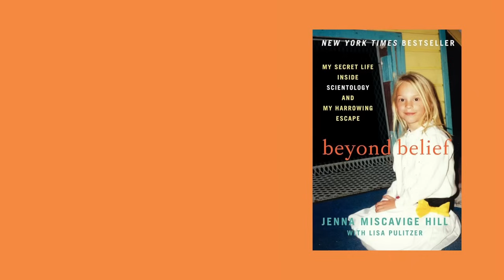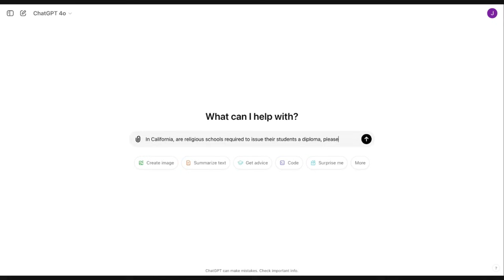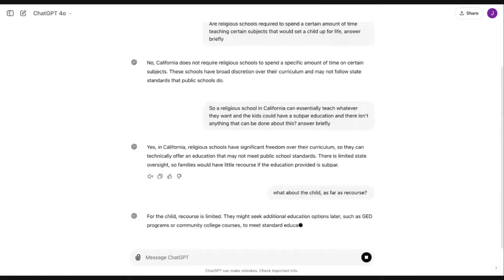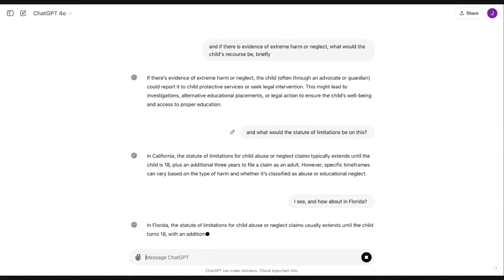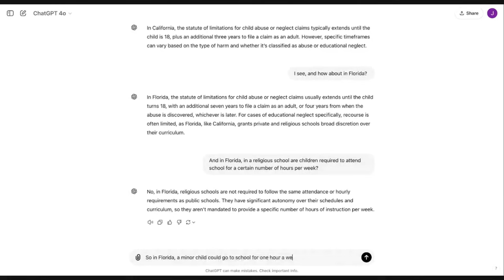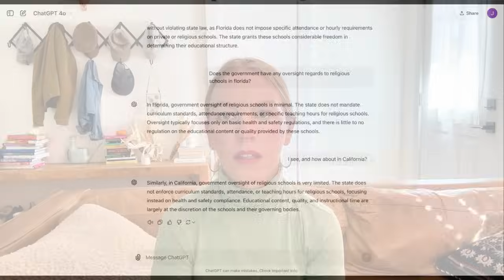Ignoring Scientology's History with Kids is a Mistake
In this video, I'm shedding light on the often-overlooked aspect of Scientology's history with kids. It's a mistake to ignore the impact of the Church's teachings on children, and the long-term effects it can have on their mental health and well-being as adults.